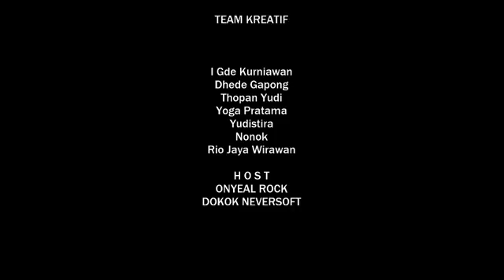DEMORES LOF #23 - AVARA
Open request,kirim salam
Dapatkan hadiah menarik untuk komentar terbaik saat live
Untuk teman-teman yang punya usaha & ingin mensupport sekaligus promo produknya ayo gabung & bersinergi.
Bisa chat lewat ig / facebook Demores Rumah Musik atau
Menghubungi team kami

Bagi yang ingin sewa sound system dan alat musik bisa hubungi salah satu kontak di bawah ini :